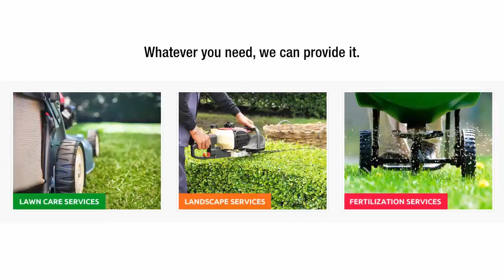Professional Tips For Lawn Care From Degree Lawn & Landscape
- A beautiful lawn is sure to boost the overall aesthetics of your property. But achieving such kind of lawn can be very laborious and time-consuming. Good thing experts like Degree Lawn & Landscape provided some efficient strategies and tips for lawn care.